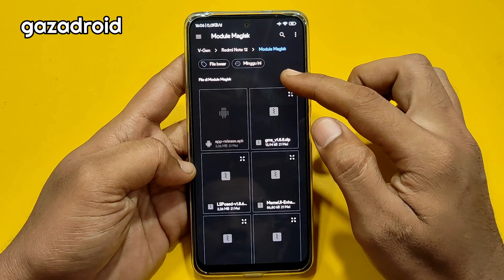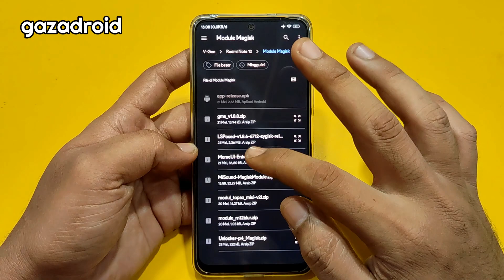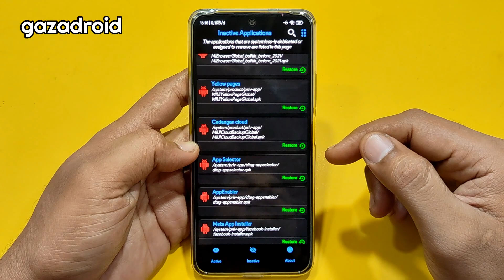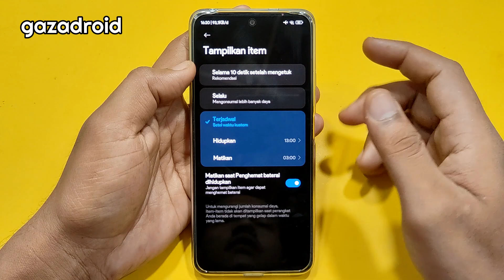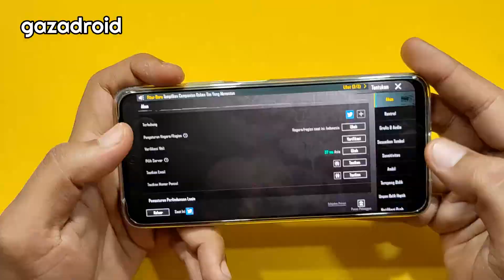Module Magisk Terbaik Redmi Note 12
Module Magisk Terbaik Xiaomi Redmi Note 12 Yang Wajib Kalian Install

Magisk adalah singkatan dari (Magic Mask)/Topeng ajaib)  merupakan aplikasi open source yang berguna mirip seperti gabungan SuperSU dan XPosed Framework.

Dan pastinya kalian sudah mengetahui bahwa salah satu fungsi dari magisk adalah untuk melakukan ROOT.
Kelebihan dari aplikasi Root ini salah satunya adalah, memiliki berbagai macam module yg berguna untuk meningkatkan kinerja dan kemampuan android termasuk kemampuan untuk meningkatkan peforma gaming pada smartphone android yang digunakan.

Dan dalam video ini, saya akan membagikan module magisk terbaik Xioami yang bisa kalian gunakan untuk menghemat baterai xiaomi dengan peforma yang stabil.

Simak selengkapnya.

Kumpulan Module Magisk Terbaik
Module Magisk Terbaik
Module Magisk Terbaik 2023
Magisk Module
modul magisk gaming
Module magisk hemat baterai
module magisk xiaomi
hemat baterai xiaomi
cara agar hp xiaomi tidak panas
cara hp xiaomi tidak panas
module magisk baterai
module magisk
module magisk terbaik xiaomi
miui module magisk
Module Magisk Redmi Note 12
Module Magisk Xiaomi Redmi Note 12
Blur Control Center Xiaomi
Aktifkan AOD Selalu Menyala
MemeUI Enhancer
Hemat Baterai Redmi Note 12
Dolby Redmi Note 12